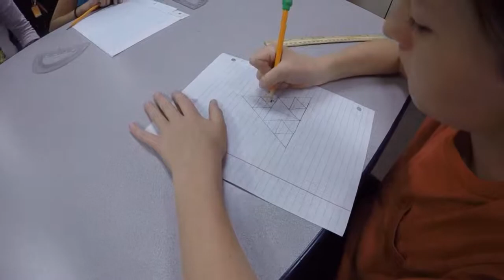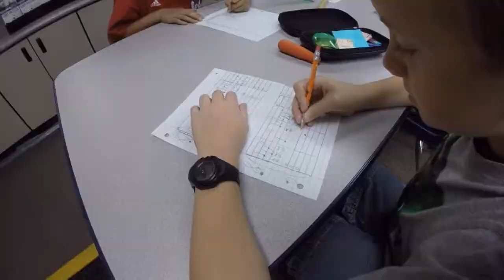What is Sleep? @FlameChallenge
The kga5th graders began their day thinking about their sleep and sleep patterns as they prepared to evaluate 16 Flame Challenge entries. Some students created comic books. Others wrote songs or poems. Some students even performed interpretive dances.